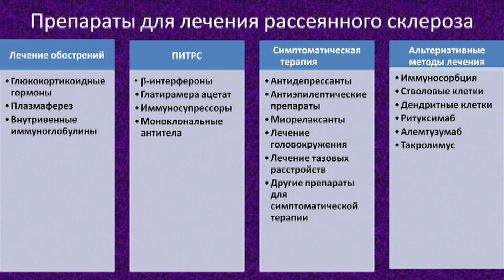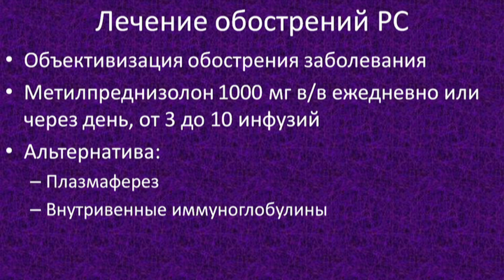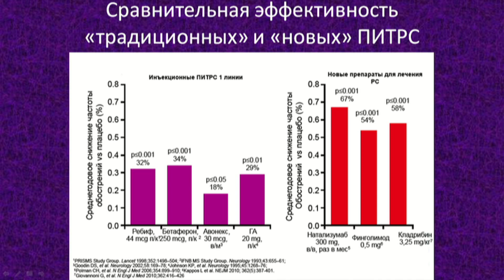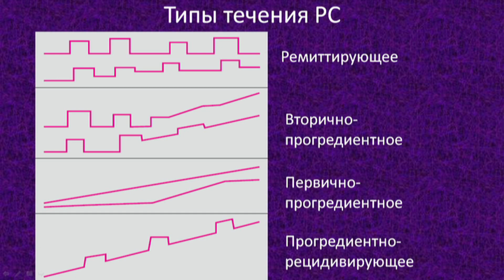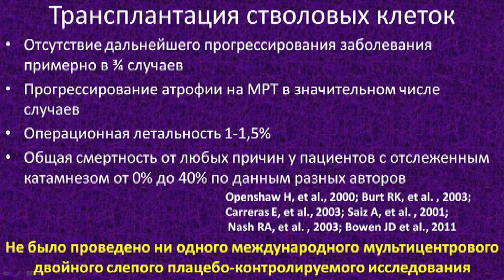Рассеянный склероз. Часть 3 (Multiple sclerosis. Part 3)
Специальные лекции
Лекцию читает д.м.н. проф. Сергей Викторович Котов